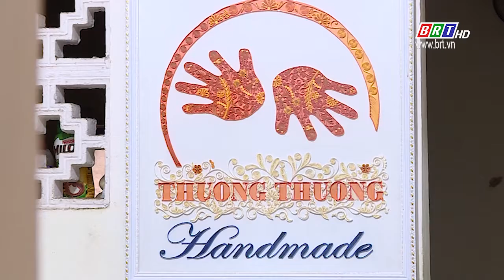Gặp gỡ cô gái mong manh nhưng không dễ vỡ | BRTgo